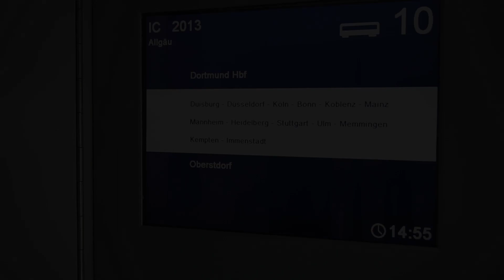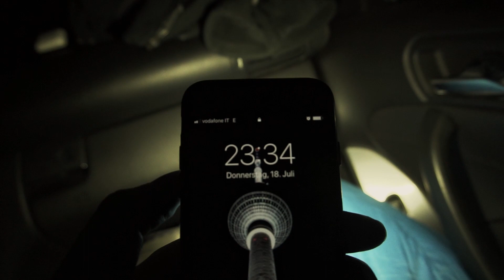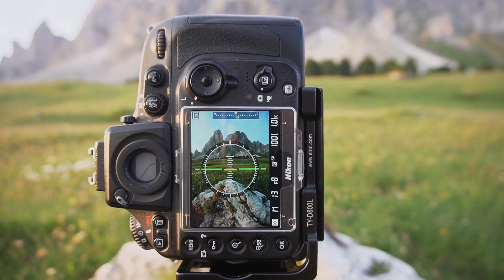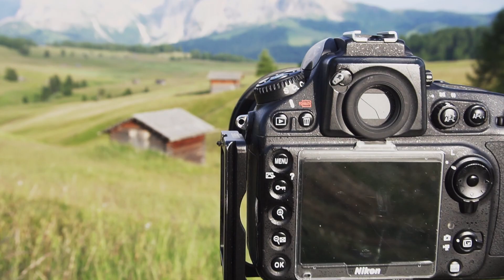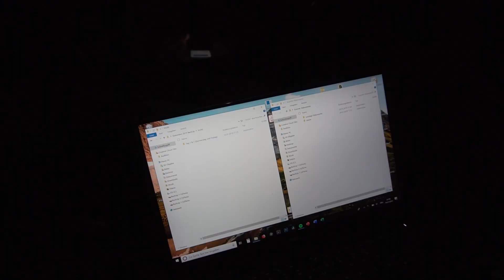Dolomiten - Behind The Scenes | F1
Im Juli 2019 ging es für wenige Tage in die Dolomiten in Italien um neue Locations zu entdecken und zu fotografieren. Teil 2 folgt :)

👉 Unterstütze meinen Kanal durch den Kauf eines virtuellen Kaffees oder werde Mitglied

*Nikon Z6 (Video)
*Nikon Z7

*Nikon Z 14-30mm
*Nikon Z 24-70mm
*Tamron 100-400mm

*Rollei Rock Solid Beta Stativ
*Rollei Fernauslöser
*Powerbank für Akkus und Kamera